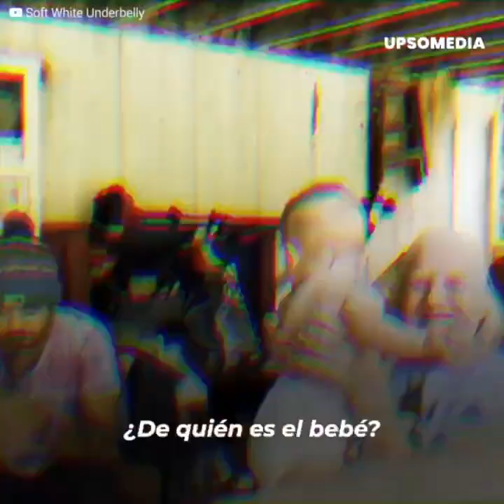La familia más inc*stuosa del mundo da la bienvenida a otro bebé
Nacieron de la unión entre hermanos, y se convirtieron en la familia endogámica más famosa de Estados Unidos. Sus malformaciones y conductas extrañas los apartaron del mundo. Pero ahora dieron la bienvenida a un nuevo y misterioso bebé.